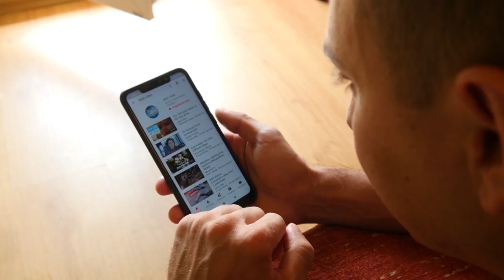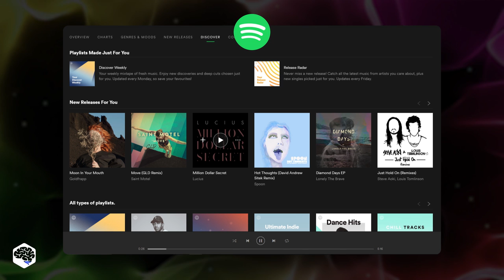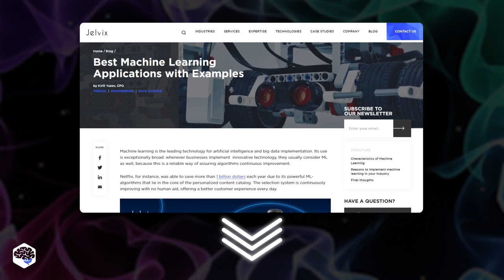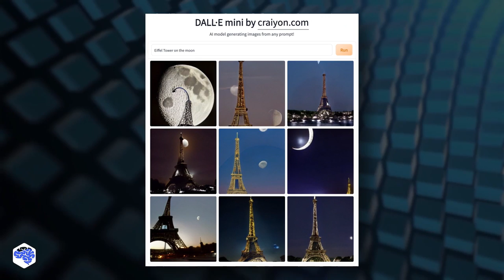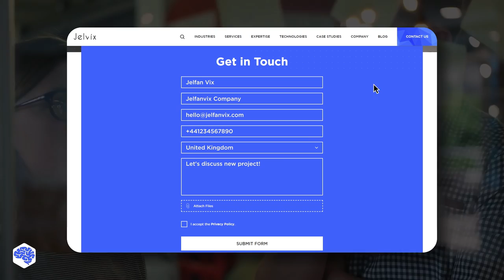From code to cosmos: The journey of the ML Engineer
To make machines useful for humanity we have machine learning engineers, and we have them in Jelvix team as well. Who are they?

▶ Time codes:
00:00 What is machine learning?
02:28 ML engineer's skillset
04:04 Why become ML engineer?
05:26 Contact Jelvix

▶ About this video:
Machine learning is about teaching computers to learn patterns by looking at examples in data, so they could recognize those patterns and apply them to new things. Machine learning engineers achieve this by building models from data and training those models to make certain predictions. In this way, they bring additional value to the business or a product.